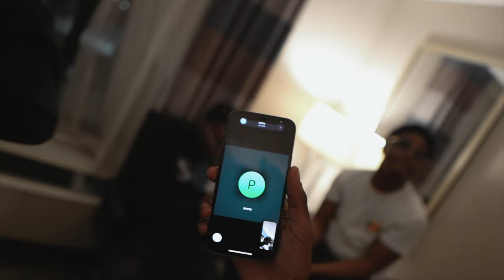Escobar Marion x Pablo Turnt - MessageToRon (Official Video) ShotBy